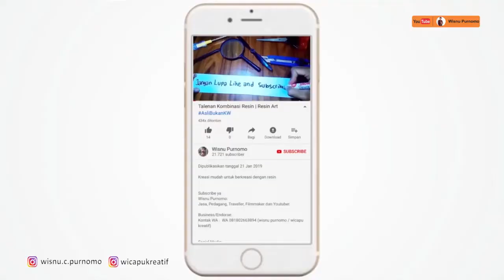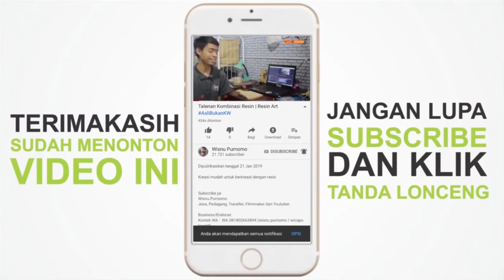RESIN KELUAR CETAKAN langsung bening TANPA FINISHING | resin projects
Pemesanan Cetakan:
Kontak WA =  WA 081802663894 (wisnu purnomo / wicapu kreatif)
Shopee = wicapukreatif